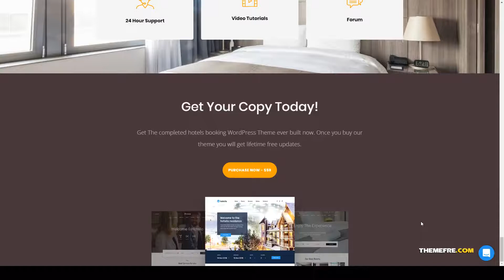Nei WP ThemeWordPress travel accommodation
Compatible With Gravity Forms, Gravity Forms 1.9.x, Visual Composer 5.1.x, WooCommerce 3.8.x, WooCommerce 3.7.x, WPBakery Page Builder 5.7.x, WPBakery Page Builder 5.6.x, WPML, Bootstrap 3.x

 Columns 4+

 Layout Responsive